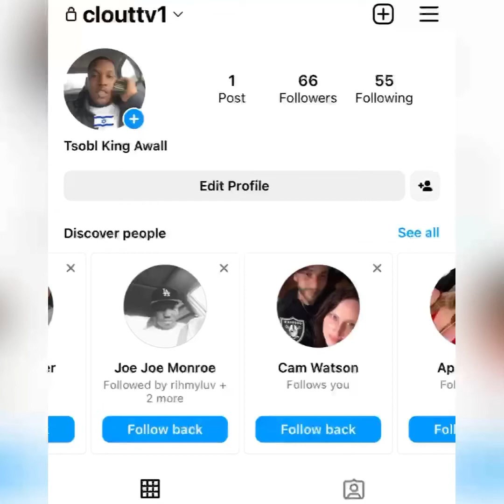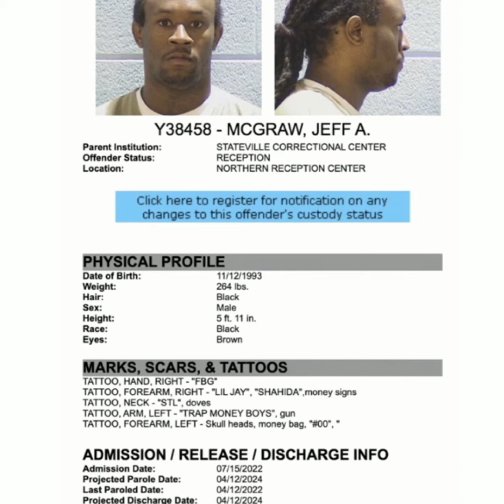“King Lil Jay” 😨 Scores 2 Years In PRISON 😢 After Getting Caught With Weapons Of Mass Destruction